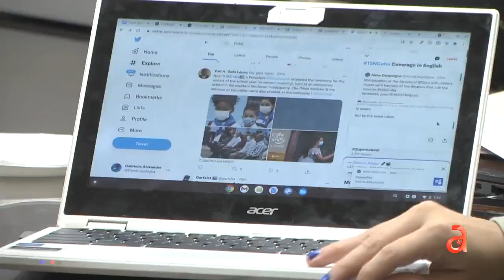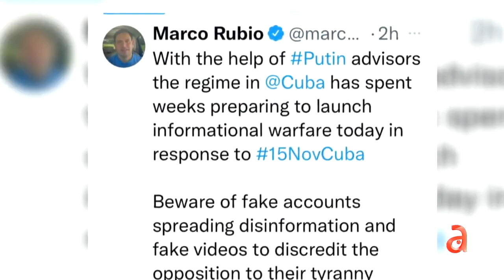Exilio en Miami denuncia que Cuba está “sitiada” por fuerzas represivas